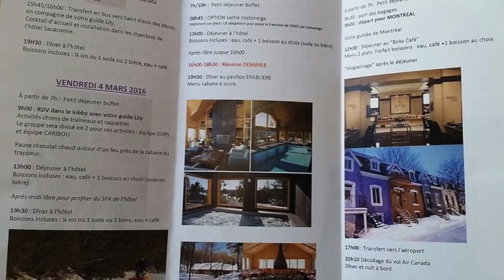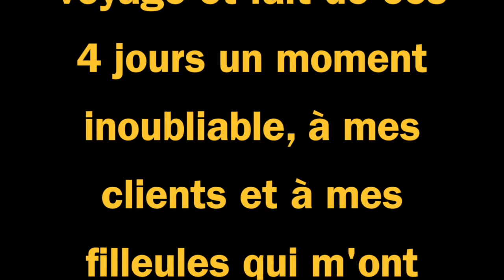Voyage séminaire Guy Demarle au Canada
Cette vidéo résume notre voyage séminaire avec Guy Demarle au Canada